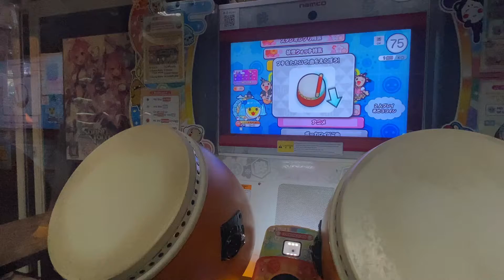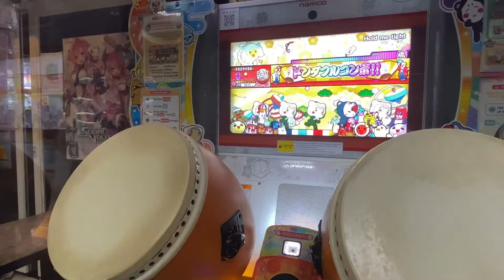Hold me tight 全良【Zhong/乾一盅】